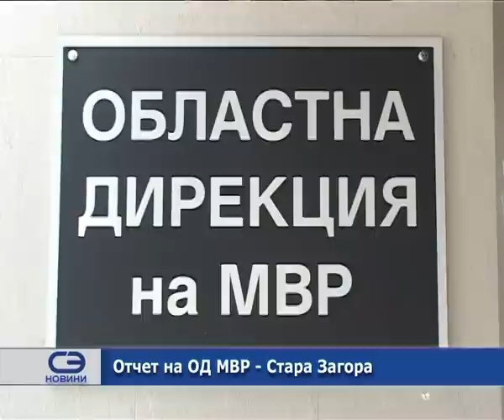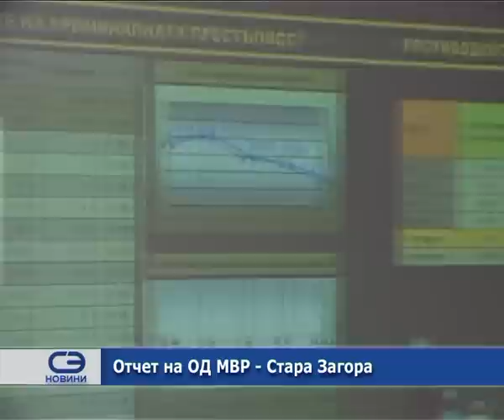Oтчет на ОД МВР - Стара Загора